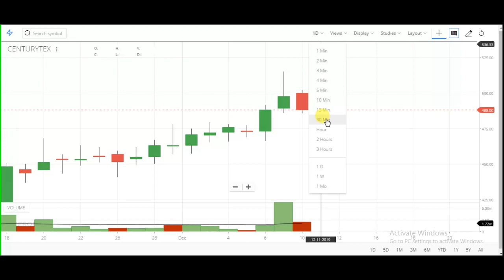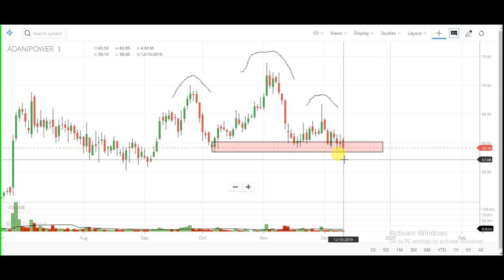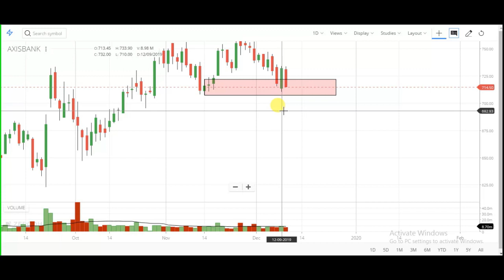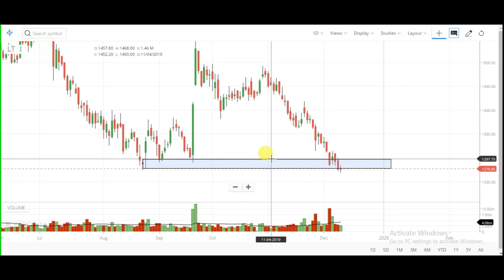11 December Intraday Trading Watch List | Intraday Watch List For Tomorrow